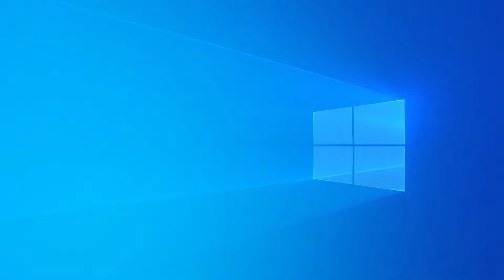BR62021 | W7M GAMING vs SANTOS ESPORTS | PLAYDAY #1 - ETAPA 1 | Rainbow Six Siege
W7M GAMING vs SANTOS ESPORTS - Partida Completa

Jogo 3 do primeiro dia da 1ª Etapa - Brasileirão Rainbow Six Temporada 2021.